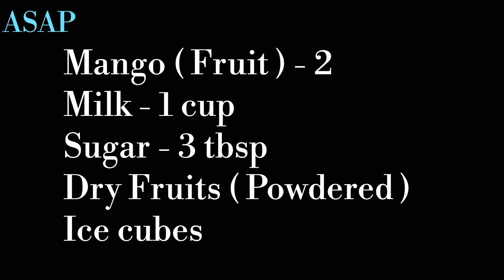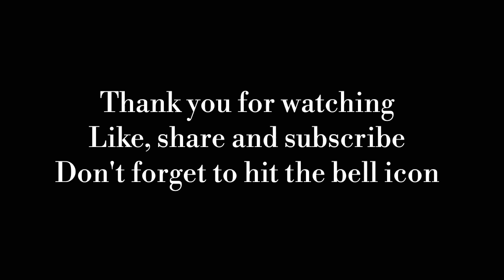Quick and Easy Mango Milk Shake in 5 Minutes || Mango Juice || Summer Special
Quick and Easy Mango Juice / Mango Milk Shake / Quick and Simple Recipe, very easy to prepare, and very tasty.